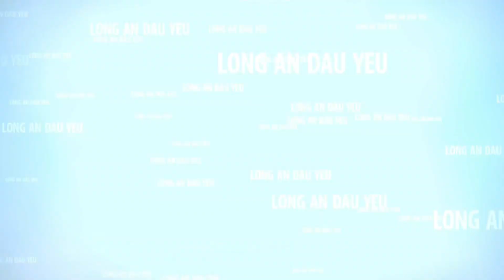Ra Đồng Xem Máy Cắt Lúa Rồi Nhìn Chụp Chim, COMBINE HARVESTER, LADY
Mổi ngày ra đồng sẽ có những câu chuyện thú vị gởi đến các anh chị và các bạn. Hôm nay có câu chuyện mới thú vị gì đây?
Đang ngồi nghĩ ngoài đồng khi buổi chiều tắt nắng, nhìn thấy hình anh mấy anh nông dân bới rơm tìm chim và cảnh chạy chụp chim cũng vui nên chia sẻ cùng các bạn
COMBINE HARVESTER / RICE CUTTING MACHINE / RICE CUTTER MACHINE / RICE HAVESTER.
Kênh Long An Dấu Yêu của Huỳnh Quang Vũ xin chia sẻ đến các anh chị và các bạn những hình ảnh thu hoạch lúa nông dân miền tây. Mổi ngày bằng những hình ảnh ghi lại trên đồng cũng như những lời nói chuyện với các cô chú, anh chị, nông dân. Quang Vũ hy vọng sẽ có những câu chuyện thú vị để kể cho các anh chị và các ban nghe về thu hoạch lúa ở Miền tây
 Hình ảnh máy cắt lúa Kubota hoạt động giúp nông dân thu hoạch lúa miền tây trên cánh đồng lúa chín vàng ở Long An Miền tây rất đẹp. Máy cắt liên hợp kubota quá khỏe, mổi ngày có thể cắt được 4-6 hec ta diên tích lúa. Trong mùa thu hoạch lúa máy cắt lúa thương hiệu Kubota rất khỏe, ruộng bùn lầy vẩn chạy được. Mùa lúa ở miền tây thì còn luôn xuất hiện những máy cộ lúa, xe chở lúa, xe cộ lúa, máy kéo lúa để chở lúa trên ruộng đồng giúp nông dân vận chuyển lúa dể dàng.
-  Đây là kênh video ý nghĩa để đở nhớ về quê nhà cho những người việt kiều xa quê, Những người chưa đến Long An quê tôi, sẽ có những phát giây hiểu rỏ hơn về miền tây Nam Bộ, miền tây sông nước hiện tại
- Xin các anh chị và các bạn hãy để lại vài ý kiến đánh giá cho kênh cho Vũ sẽ làm tốt hơn để phục vụ các bạn
- Trân trọng cảm ơn các anh chị và các bạn rất nhiều.